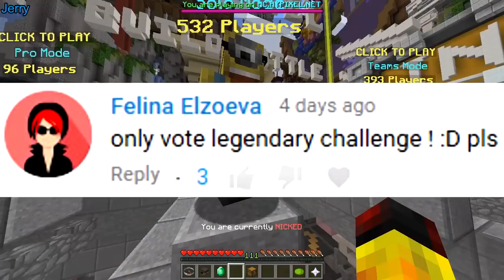ONLY VOTE LEGENDARY CHALLENGE (Minecraft Build Battle)